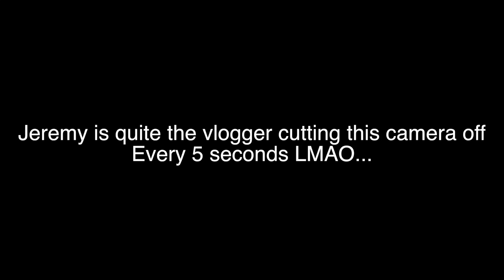HICKEY PRANK ON BAE | SHE WANTS ME OUT THE HOUSE NOW !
♡Tech Items!

3645 Marketplace Blvd. Suite 130-28